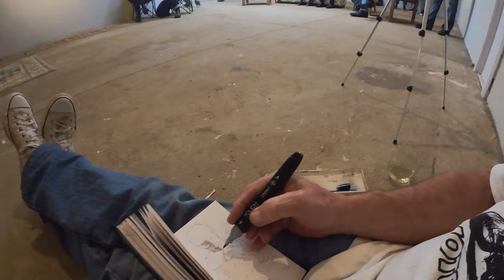Puzzle Flat Art Gallery Music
Skip Sail, Huich Goh and Matthew Bishop at Puzzle Flat Art Gallery in Dunolly, November, 12 2022